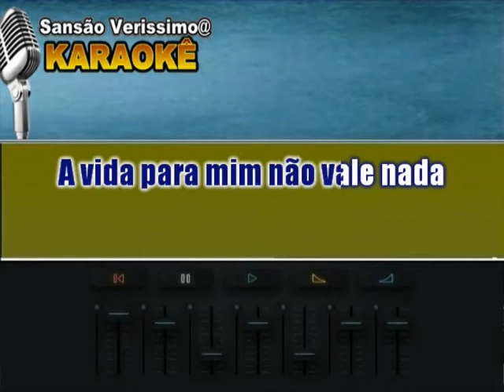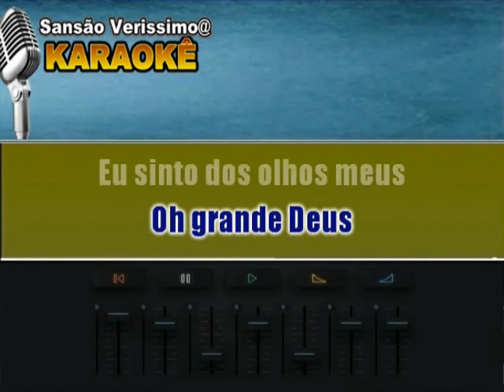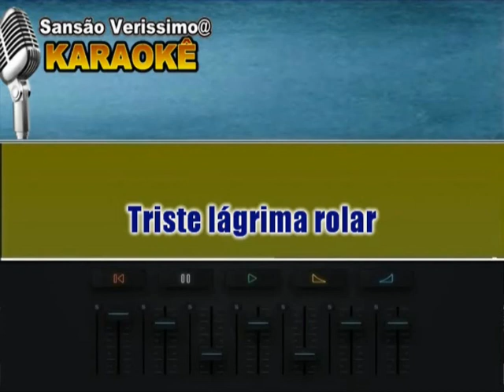Karaokê Nélson Gonçalves Mágoas de Caboclo